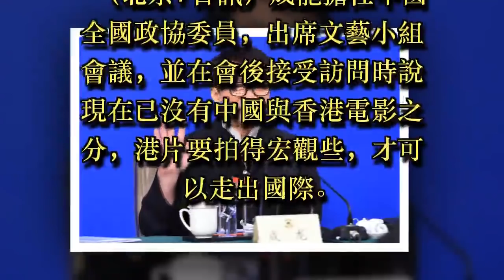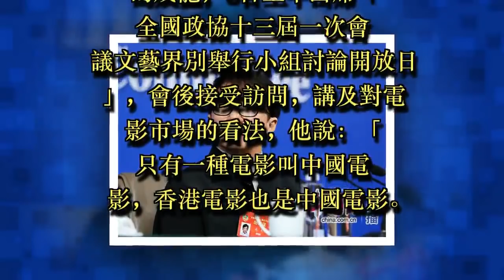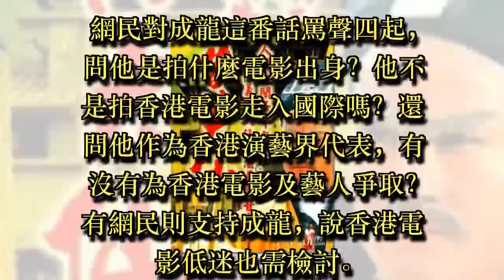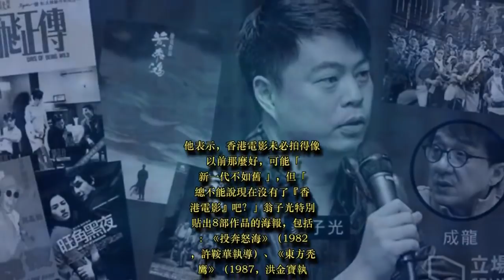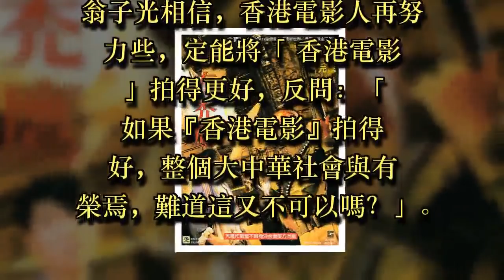成龍再失言網民轟 他到底說了什麼呢？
（北京7日訊）成龍擔任中國全國政協委員，出席文藝小組會議，並在會後接受訪問時說現在已沒有中國與香港電影之分，港片要拍得宏觀些，才可以走出國際。成龍這番言論引起網民激烈反應，不少人罵他是拍香港電影出身，沒有港片沒有他，還指他當年是拍香港電影走入國際。

已連續3屆連任全國政協委員的成龍，6日上午出席「全國政協十三屆一次會議文藝界別舉行小組討論開放日」，會後接受訪問，講及對電影市場的看法，他說：「只有一種電影叫中國電影，香港電影也是中國電影。

有些我們拍香港電影的，只是拍給香港人看，但香港人也可以拍《紅海行動》給全中國人看。

你拍《黃大仙》可能只能在香港播出，來到中國票房一定會不好，人家不瞭解，拍一些宏觀一點的，國際性的，好像《紅海》、《戰狼》，你就會去到國際。」

翁子光發帖回應

成龍談及目前香港與中國合作的製作，對香港演員及幕後人員有配額限制，他會爭取取消，務求與台灣看齊。結果這段話再次引髮香